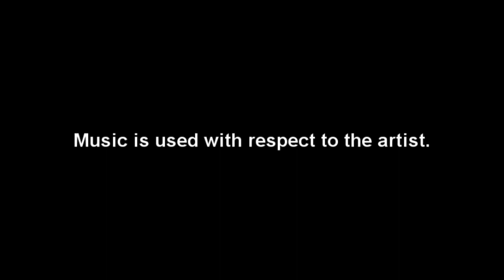Runescape Pvp Vid 3 Golddust21 Dragon claws 99 str 99 range 99 hp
Watch in H-D

/ \ This is Bib. He doesnt like Bob. He kills people who talk about Bob.

Golddust21
90 attack
99 str
90 defence
99 range
94 mage
99 hp
70 pray

Dclaws pvping
Pking at deep wildy with my clan Excelsior and some with Supernatural
Pking at barbarian outpost
Nice k0s and
Vengeance!

Best loot's in pvp:
Infinity hat
Dark bow
Whip
Berserker ring

Songs:
Silverstein - Smile in your sleep
InFlames - Reflect of the storm

Runescape is a game by Jagex Ltd, this video contains footage of Runescape, I am not the creater of this game all Copyright is held by Jagex Ltd 2008. Music is used with respect to the artists.
Xx_0wn3ed_xX xx 0wn3ed xx Xrange of ish ishybadboy runescape bs bh pking bounty hunter pking bountyhunter bs bh rs runescape jagex ltd upload videos p hat purple hat clan purple hats bh clans runescape di rs elvemage kids ranqe
rs elvewatford
runescape pking p2p f2p member bh bounty hunter team cape rs jagex range of ish pk vid 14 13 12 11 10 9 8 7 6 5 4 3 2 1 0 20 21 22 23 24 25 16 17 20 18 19 jagex rs 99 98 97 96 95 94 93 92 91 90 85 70 magic mage str strength ranging range magic hp hitpoints josh rs max andrew goner rune wildyowns1 tupac ignore this rs dis jagex songs music rock rap hiphop bs bh bounty pvp